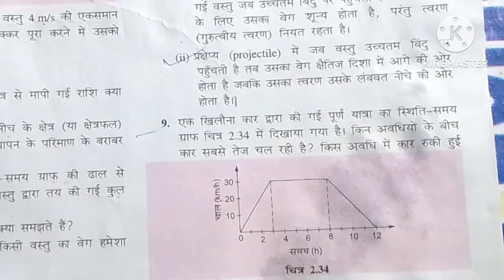bharti bhawan class 9th physics chapter 2 question answer | लघु उत्तरीय प्रश्न |laghu uttriy prshn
bharti bhawan class 9 physics chapter 2 solution
bharati bhawan class 9th physics
bharati bhawan class 9th physics chapter 2
answer ckey motion class 9th physics chapter 2
bharti bhawan exercise solution chapter 2 motion
bharti bhawan class 9th physics chapter 2 question answer
bharti bhawan class 9 physics numerical chapter 2
9th physics bharti bhawan chapter 2 exercise solution,bharati bhawan class 9th science,bharti bhawan physics chapter 2 gati